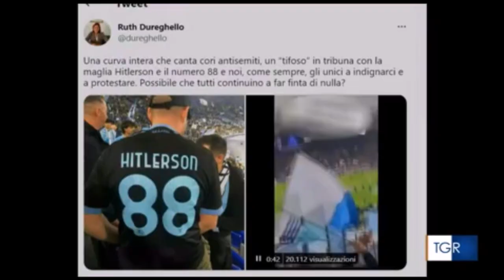DASPO di 5 anni per il tedesco con la maglia "Hitlerson": ad identificarlo gli uomini della Digos